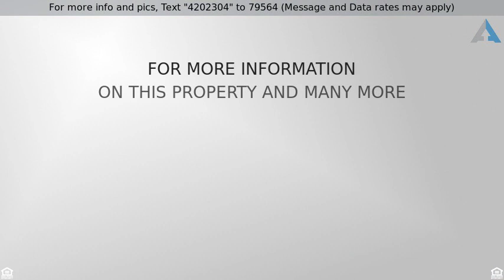Priced at $215,000 - 7939 RUGGED RIDGE ST, San Antonio, TX 78254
Awesome One Story Home in Braun Station West Subdivision, Concord Section ** 3 Bedroom 2 Bath Home ** HUGE Backyard with a Large Patio and Mature Trees** Lots of Updates and No Carpet** Fresh Paint inside ** Fireplace ** Granite Countertops and Updated Cabinets ** Stainless Steel Appliances ** Sprinkler system recently repaired/updated ** Trees recently de-mossed ** Neighborhood Amenities Offer Something For Everyone - Pool, Tennis Courts, Clubhouse, Park/Playground ** NISD Schools ** If this property is no longer active or you are the homeowner and wish it to be removed, please contact us at .